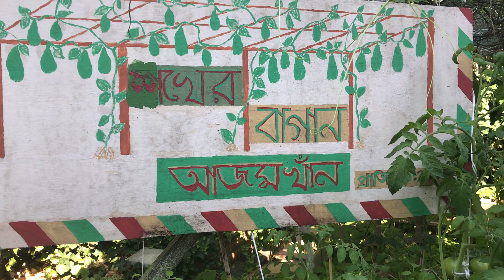Shokher Bagan Beckton London.Ep81